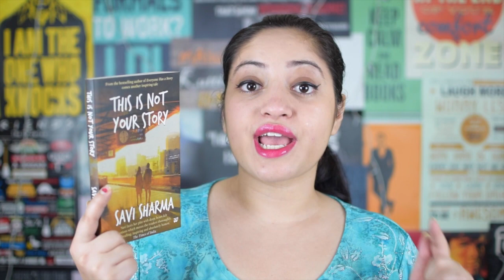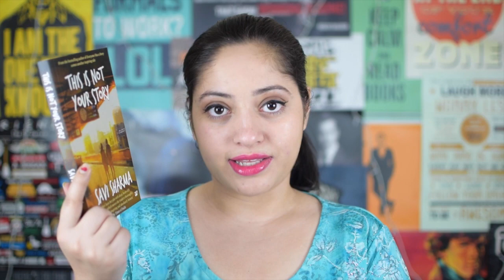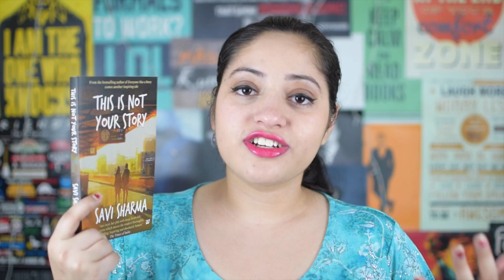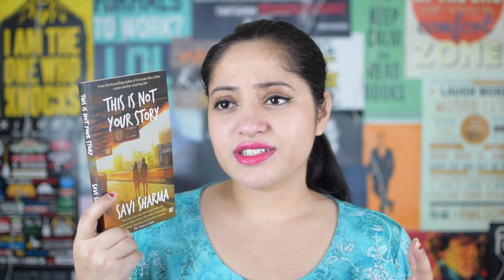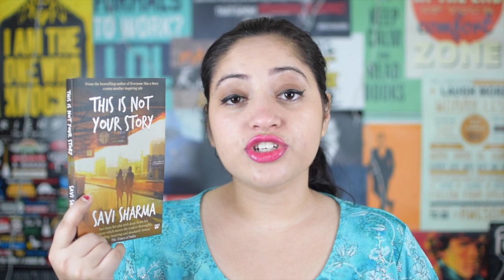This Is Not Your Story By Savi Sharma | Indian Book Reviews | Indian booktuber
Here's my review for this is not your story by Savi Sharma. It's the second book by the Indian author and was also the first read of our YouTube book club. Here's a spoiler-free version of this Indian book review!